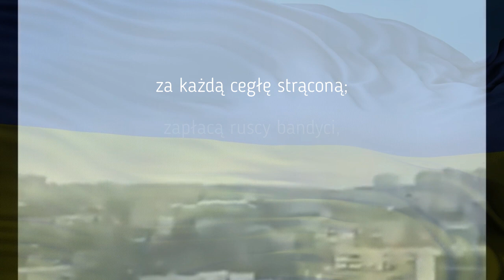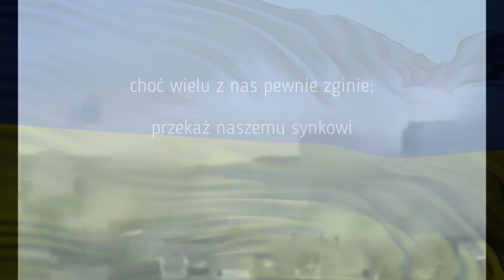Teacher - List do żony (Слава Україні!)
Nie potrafię poczuć bólu serca i rozpaczy milionów Ukraińców. Nie dlatego, że nie potrafię współodczuwać - ale dlatego, że ogrom cierpienia jest niewyobrażalny dla kogoś, kto czegoś tak okrutnego nie przeżył.
Mogę jedynie spróbować zapisać dla przyszłych pokoleń te straszne chwile w krótkiej wierszowanej formie opatrzonej muzyką, starając się zawrzeć w niej emocje uniwersalne dla każdego z nas: miłość, tęsknotę, strach, wściekłość i pragnienie zemsty. I godność, której nikomu nie wolno pozwolić sobie odebrać!
Tyle chociaż mogę.